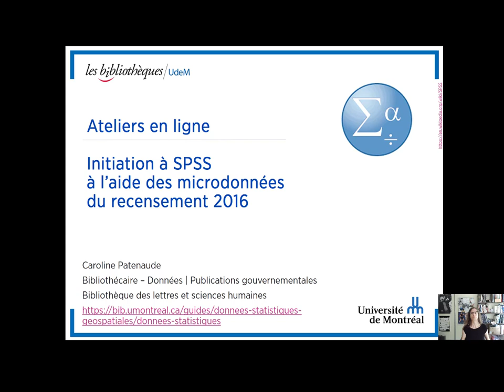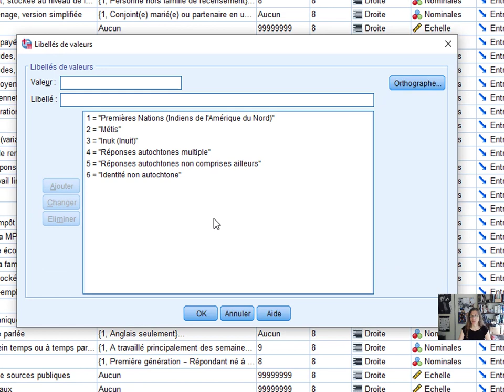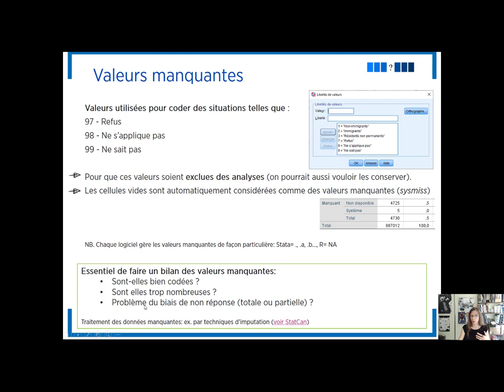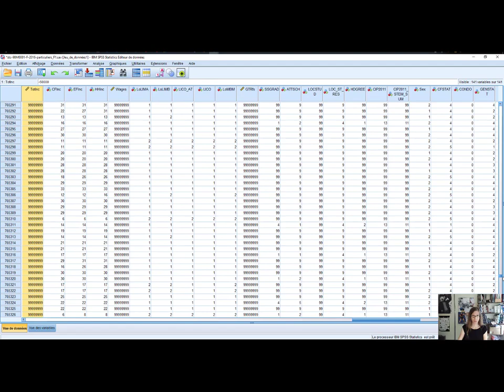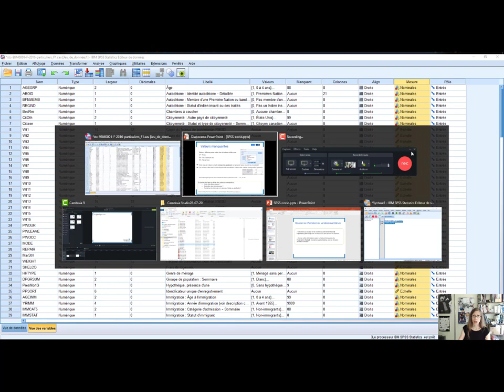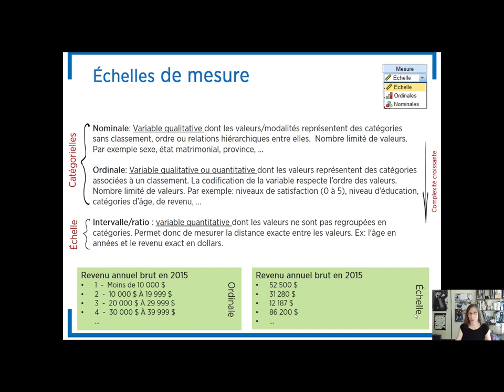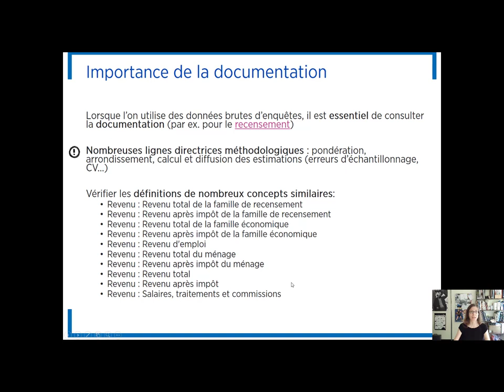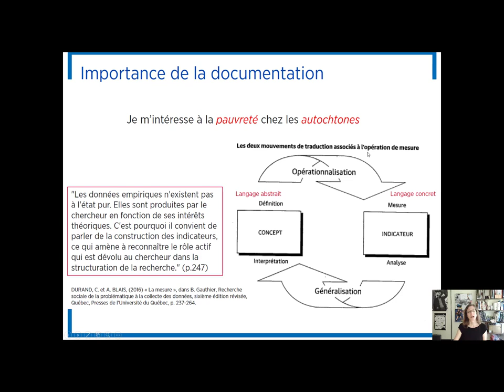Capsule 4 : Explorer les caractéristiques des variables et leurs métadonnées